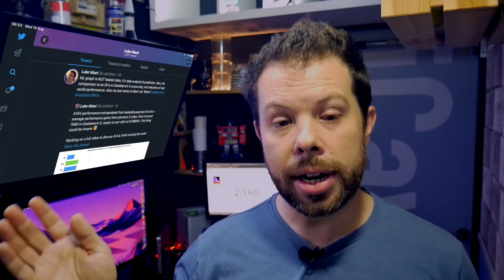Apple Silicon MacBook Air Benchmarks with M1. Fastest MacBook Ever.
MacBook Air's M1 Benchmarks are even better than we thought.

0:00 Intro
0:22 M1 MacBook Air Benchmarks - Even More Better than Intel.
3:25 We told you they'd be this good in August.
3:50 Are you an OG? Help us grow!
4:27 The Apple Silicon Roadmap from here - where next?
9:45 Notification Squad

Mac mini
Apple Watch

New Benchmarks that actually note the MacBook Air 10,1 show an 8 core 3.2Ghz processor achieving a single core 1687 and multicore 7433, a hair above what we thought was A14X before the event, though that was reported at 3.1ghz too.

So yes, the MacBook Air, at $1000 beats every other laptop Apple has ever made. So, as I may have mentioned before, stop asking me if you should buy an intel Mac. The answer is no.

By the way, I told you all in AUGUST that this would be the case, based on Luke Miani’s test scores.

Future Roadmap for Apple Silicon,
Assuming we don’t have another event in December, as Apple seems to love doing monthly video updates now, I think we can expect an event in March with Apple introducing M1X or similar, powering their first iMacs and larger MacBook Pro models, and while I doubt we’ll see a Mac Pro this early, I wonder if Mac Pro might just pack 4-6 M1X processors onto a single unit? Bear in mind, the new MacBook Air is not far from the Base $6000 Mac Pro’s performance right now.

Vapor
Robert Robinson
Lav Yash
Pascal Munniks